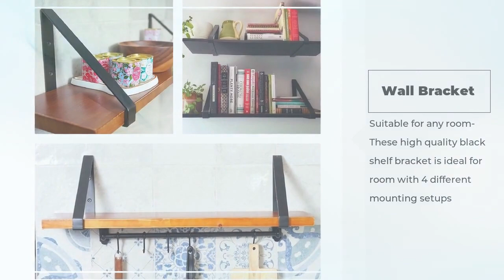Floating Shelves Brackets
SUREALONG Floating Shelf Brackets -
Heavy-Duty L Shape Wall Floating Shelf Bracket Rustic Industrial
Farmhouse Iron Metal Supports with Screws and Anchors

High Quality Shelf Brackets Include all Hardware: This L Shape shelf brackets set are made of high-quality iron
material with high-quality anti-rust paint on the surface, which is hard and strong enough.

Decorative brackets for shelves: Our shelf brackets come with a frosted black look,
which can create a modern style for your room. The fine-brushed surface enhances
the anti-corrosion and anti-rust properties, making the surface look very shiny.

Install in seconds: These floating shelf brackets can easily be removed for mounting,
and then snapped back in place to help support heavy loads. 16 long screws and 16
short screws for mounting, 16 white plastic plugs for each set.

Perfect DIY shelving: These shelf brackets have a wide range of uses and good decorative purposes.
The elegant way for storage and display is very suitable for small and medium-sized bookshelves,
exhibition stand, garden shelf, external wall bracket, cabinet, chair, furniture, etc.

MultiFunctional DIY Project: Easily mount your favorite floating shelves in kitchen,
living room, bedroom, garage, corner into variety of looks from sleek and modern, to farmhouse rustic or industrial vintage.